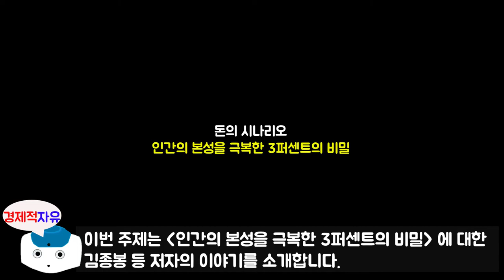주식투자로 돈 버는 사람 VS 돈 잃는 사람 특성 l 돈의 시나리오 #1 l 김종봉 지음 (주식고수, 재테크, 주식투자)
이번 영상은 김종봉 저자님이 새로 출간하신 '돈의 시나리오' 책에 대한 북튜브입니다.
오늘의 주제는 '인간의  본성을 극복한 3퍼센트의 비밀' 에 대한 내용입니다.

2019년 경제경영 베스트셀러 『돈 공부는 처음이라』 저자 김종봉과 제갈현열이 다시 만났다. 전작에서 돈 공부의 필요성을 강조하며 2030 젊은 세대에 ‘돈 공부’ 열풍을 일으킨 그들은 뒤늦게 주식을 비롯한 여러 재테크에 뛰어든 사람들에게 다음 스텝을 제시한다. 바로 내가 가진 돈을 흔들리지 않게 하는 것. 조바심을 내거나 불안해하지 말고 더 이상 돈에 끌려다니지 않는 것. 한마디로 자신만의 ‘돈의 시나리오’를 가지라는 얘기다.

저자에 따르면, 돈의 시나리오란 변화하는 환경과 상황에 따른 자신만의 돈 버는 계획을 일컫는다. 그리고 투자자란 바로 이런 자신만의 시나리오를 수립하고 수정하며 성장하는 사람이다. 저자는 소위 ‘주린이’ 혹은 ‘동학개미’로 표현되는 사람들이 모두 자기만의 돈의 시나리오를 가진 투자자가 되길 바라는 간절한 마음으로 이 책을 썼다. 잠깐의 상승장에 운 좋게 합류해 일시적인 돈을 버는 사람이 아니라 영원한 부를 설계하는 사람이 되었으면 하는 바람인 것이다.

이를 위해 이 책은 투자자로서 갖춰야 할 마음가짐, 돈의 시나리오를 쓰기 위해 반드시 공부해야 할 필수 지식, 그리고 자신만의 돈의 시나리오를 쓰는 법을 소개한다. 또한, 종잣돈 2000만 원으로 40억 원을 만든 저자가 15년 동안 직접 경험한 것을 토대로 완성한 돈의 시나리오를 통해 자신만의 투자 노하우까지 전격 공개한다. 이 책을 통해 독자는 각자의 환경, 성향, 나이, 돈의 크기에 맞게 자신만의 돈의 시나리오를 작성할 수 있을 것이며, 이를 통해 영원한 돈에 한 걸음 더 다가갈 수 있을 것이다.

🔹참고서적🔹
돈의 시나리오(김종봉, 제갈현열 지음), 출판사 - 다산북스

'Night sky train' that takes you to the world you dreamed o